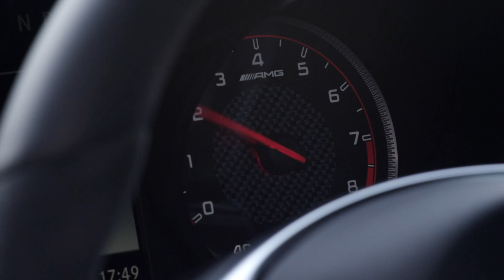Mercedes-AMG GT on the racetrack in Spain